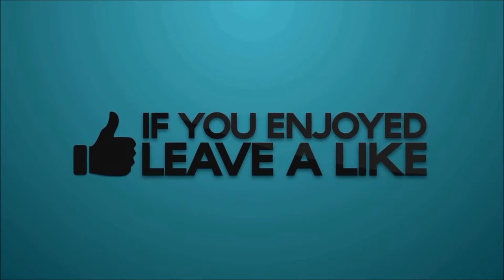League Of Legends Awkward Moments 16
LeagueofLegends Awkward Moments Episode 16.
Here's a compilation of fails/plays in some LeagueofLegends games.